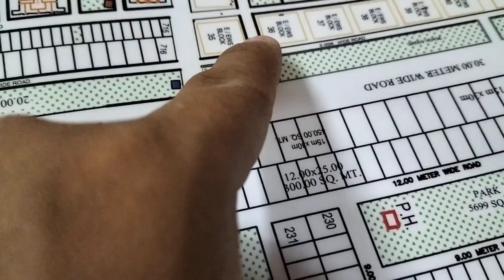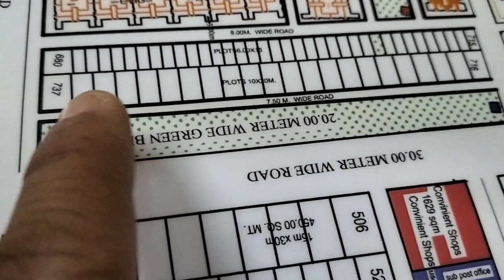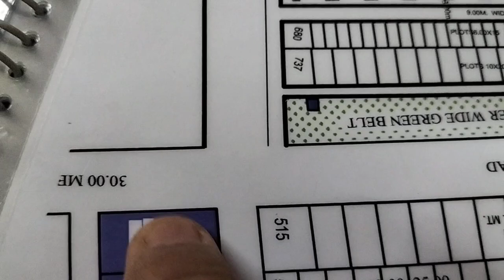D and E Block Madhuban Bapudham Plots 93 50 60 59 80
D and E Block Madhuban Bapudham